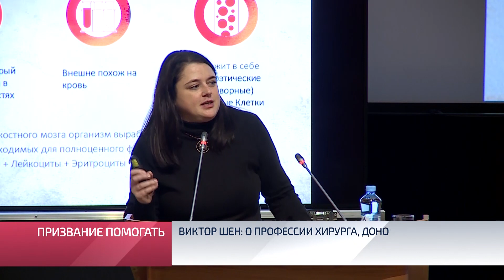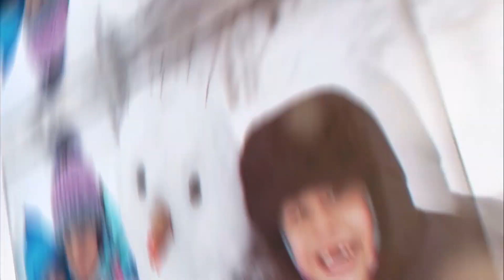Виктор Шен о профессии хирурга, донорстве костного мозга и беззаботном северном детстве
Мы продолжаем серию очерков о людях севера. Многие из них стали северянами не по месту рождения, но по месту раскрытия своего профессионального потенциала. Один из них – хирург центральной городской больницы, начальник медицинской службы компании «Газпром добыча Ямбург» - Виктор Шен. О профессии хирурга, донорстве костного мозга и беззаботном северном детстве расскажет наш герой.